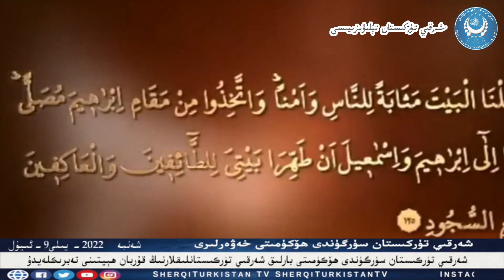(2022-7-9) !قۇربان ھېيتىڭلارغا مۇبارەك بولسۇن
ئەڭ يېڭى خەۋەرلەردىن بەھرىمان بولۇش ئۈچۈن چوقۇم كۆرۈڭ، مۇشتىرى بولۇڭ، خەلقىمىزنىڭ سىياسىي ئېڭىنىڭ يۇقۇرى كۆتۈرۈلۈشى ئۈچۈن تارقىتىشنى ئۇنۇتماڭ :يۇتۇب ئادرېسىمىز :فىيسىبوك ئادرېسىمىز تىۋىتتېر ئادرىسىمىز ئىنىستاگرام ئادرىسىمىز former Xinjiang prisoner describes life inside China’s detention camps
East Turkistan
Doğu Turkistan
Uyghur genocide
Uygur Soykırım